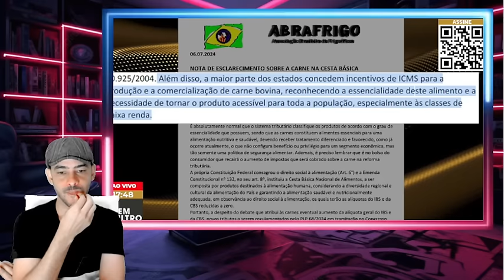EXPLODIU NA MADRUGARA QUEDA GENERALIZADA NO GOVERNO AGORA AZEDOU DE VEZ